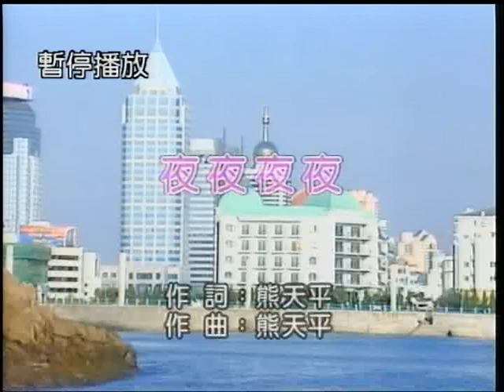馬鍾蓉~夜夜夜夜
貝斯特之友馬鍾蓉~夜夜夜夜